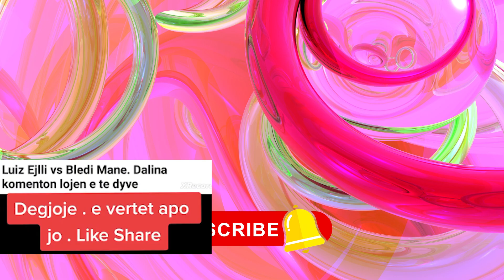Dalina Buzi thote te verteten... Ja me ke eshte ne BBV me Luizin apo Bledin! Pergjigja do ju habis?